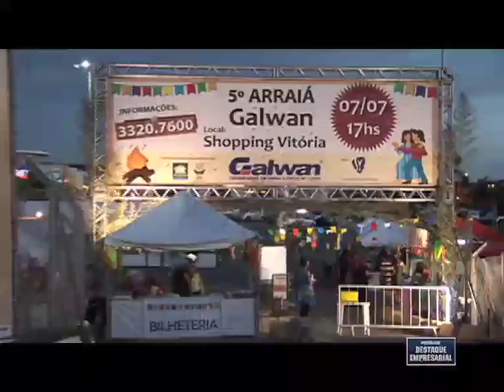Destaque Empresarial - Arraiá Galwan 2012 - 14/07/2012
Destaque Empresarial Arraiá Galwan 2012